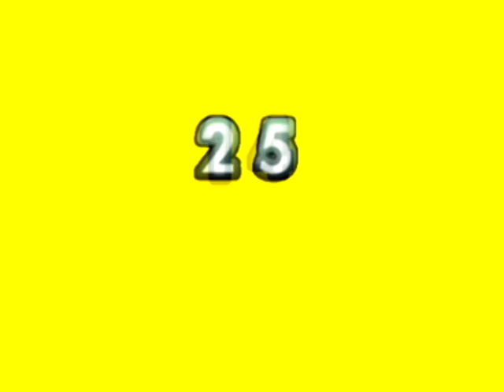Videoke Score (80-89) (Yellow Screen) (Free To Use)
Credit Green Screen, BGV, and Scoresound Videoke Channel For The Audio

DON'T OWN

Don't Disliked

DON'T GIVING COPYRIGHT CLAM AND BLOCK MUSIC